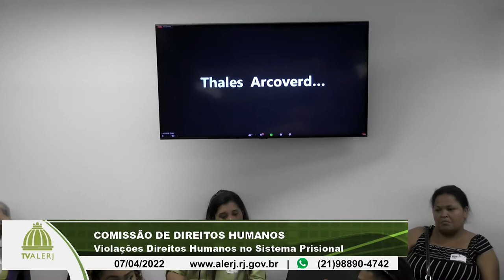Comissão Direitos Humanos - Violações Sistema Prisional